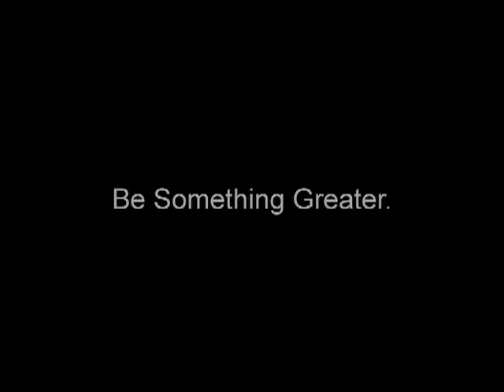F.M. Brown's & Sons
F.M. Brown's & Sons, Inc. is a 6th generation company in Greater Reading, PA.  The company was awarded a Rail Freight Assistance grant from the Pennsylvania Department of Transportation--this enabled them to install a 6 car rail siding at their Sinking Spring, PA operation.